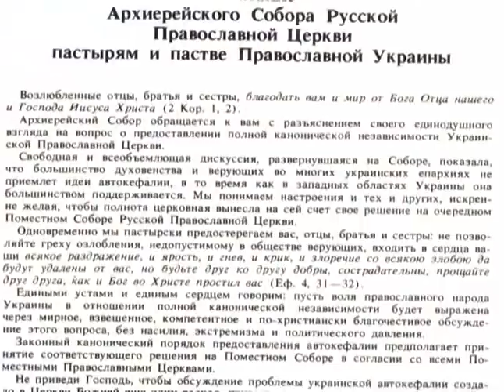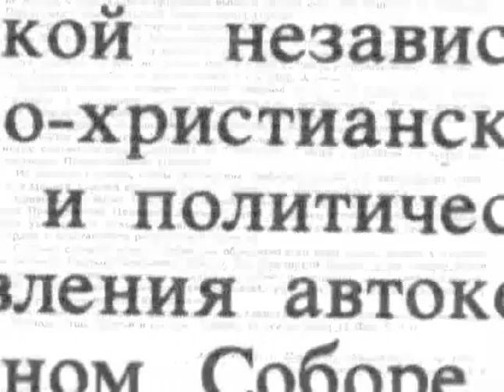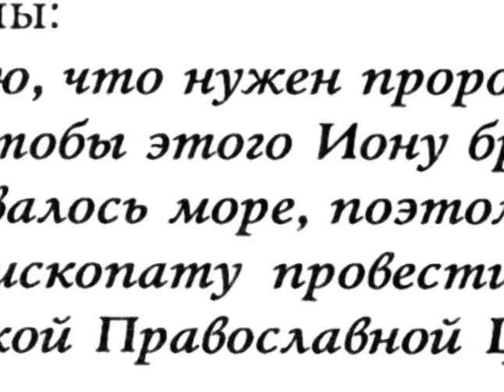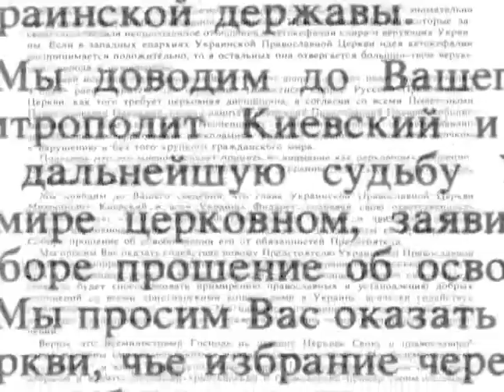Клятва Филарета Денисенко (полная версия)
Митрополит Филарет Денисенко был отлучен за нарушение клятвы.